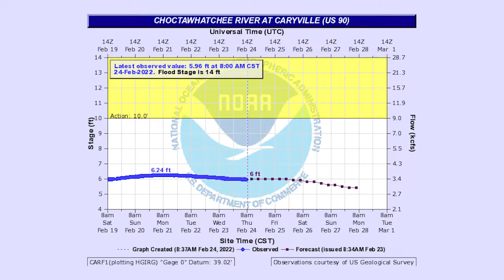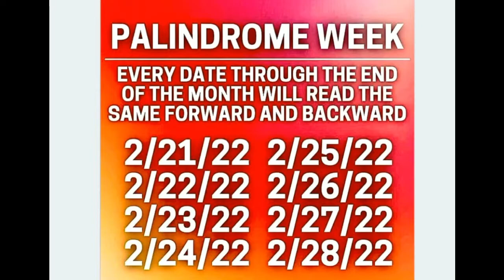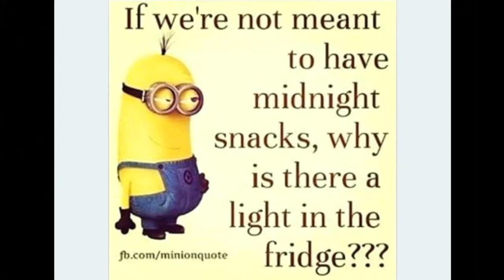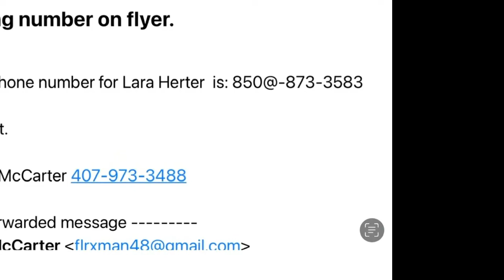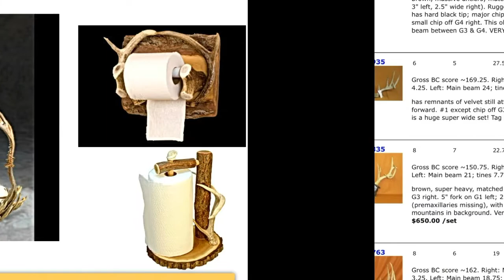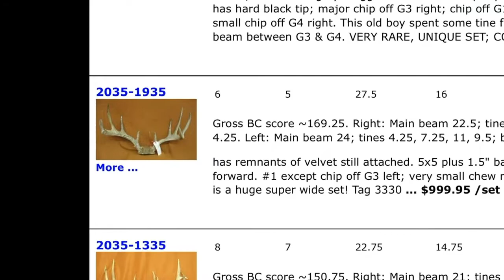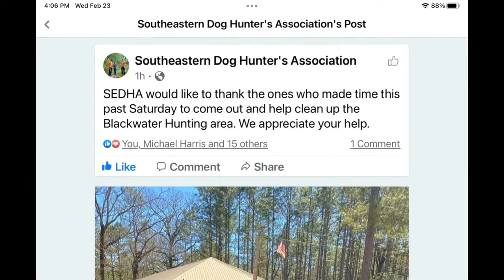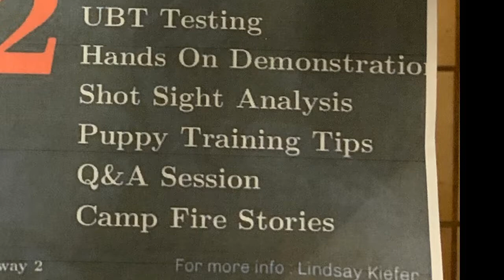Panhandle Outdoors, Friday 2/25/22